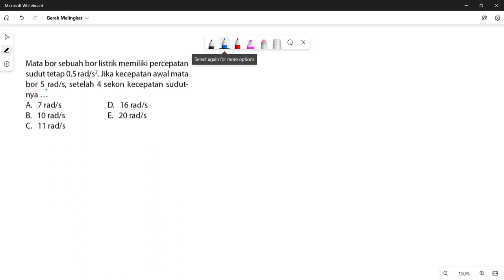Soal dan Pembahasan Gerak Melingkar Bagian 1